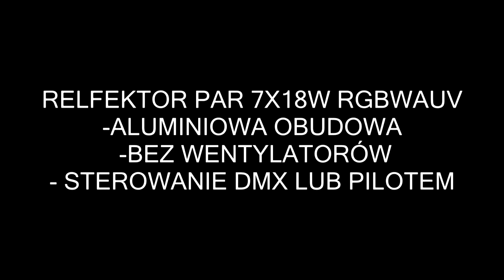PAR LED 7X18W RGBWAUV PG LED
DANE TECHNICZNE:
SUPER MOCNE DIODY LED 7SZT. 18W 6IN1 RGBWAUV
MOCNA ALUMINIOWA OBUDOWA
WBUDOWANE STEROWANIE Z PILOTA
CHŁODZENIE PASYWNE, BRAK WENTYLATORÓW!!!
KĄT ŚWIECENIA 35 STOPNI
MOŻLIWOŚĆ ŁĄCZENIA URZĄDZEŃ (PODAJ DALEJ)
STEROWANIE: 10 KANAŁÓW DMX
ELEKTRONICZNY PANEL STEROWANIA
TRYBY PRACY: AUTO, SOUND, DMX, MASTER/SLAVE
WBUDOWANY MIKROFON
MIKSOWANIE KOLORÓW W PEŁNEJ PALECIE KOLORÓW RGBWAUV
IDEALNA DO ZASTOSOWAŃ NA SCENIE, W KLUBACH, DYSKOTEKACH, OŚWIETLENIU ARCHITEKTONICZNYM
DIMMER 0-100%
FUNKCJA STROBO
ZASILANIE :220/240V
ZUŻYCIE ENERGII : 140W
WYMIARY 165X165X70 mm
WAGA 1.5 KG